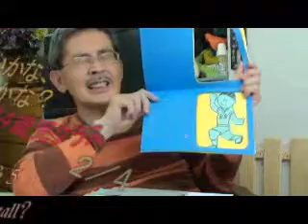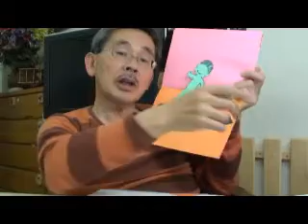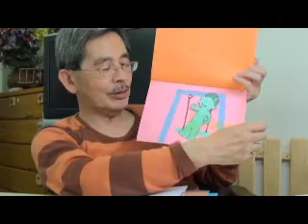２／４ 相対的大小感覚（Ａｇｅ ４ Ｃｈｉｌｄｒｅｎ）＠ＢＷ Ｃｌｕｂ 浜松 Japan June 2011 by